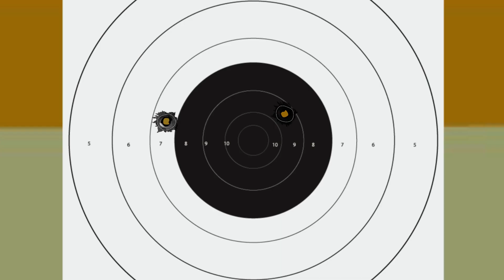አሊ በርኬ ታንክ ማራኪዉ ሚሊሻ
a short animated story of the hero of Ethiopia Ali Berke who fought during theEthio somali war as a militia and was awarded the highest military medal "የህብረተሰባዊት ኢትዮጵያ ጀግና ሜዳይ " for his heroic acts in battle